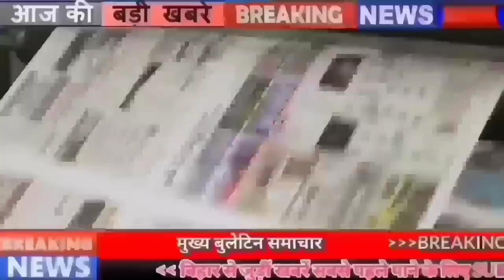Get Today Live Bihar news of 27th june 2022.Corona Cases Bihar,Bihar Weather,PMCH,Patna High Court.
Daily Bihar news of 27th june 2022 of all districts in Hindi.Corona Cases Bihar,Bihar Weather, PMCH,Patna High Court,
1. The government is going to start the old system to settle the land dispute in Bihar

2. Alert issued for rain and cold in 11 districts of Biharweather

3. Notice related to the main examination of BPSC Project Manager Recruitment issued

4. There are bad cases of covid19casesinBihar

According to the information shared by the Health Department, a total of 152 patients have been confirmed in Bihar in the last 24 hours, after which the number of active patients in Bihar has reached 575, along with if we talk about the affected districts. So one in Araria, two in Banka, six in Begusarai, two in Bhagalpur, 10 in Gaya, three in Jehanabad, one in Katihar, five in Khagaria, two in Kishanganj, two in Madhepura, one in Munger, one in Muzaffarpur, eight in Nalanda, two in Patna, one in Saharsa, Rohtas. In this, four cases have been confirmed in Samastipur, four in Saran, two in Sheikhpura, one in Sitamarhi, four in Siwan, three in Supaul, along with the report of one such case has come positive which is from another state but in another district of Bihar in their name. Along with this, a total of 144665 samples were tested in the last 24 hours of the last day, while 67 patients have recovered and returned home.
5. From Patna JP Setu via Ganga Path, now the path of PMCH will be in 10 minutes

6. Supplementary budget of how many crores was kept in the monsoon session of Bihar Legislature

7. Now the next hearing regarding Sushant Singh Rajput on June 27

8. Rajdhani Patna's first underground subway will be built near Patna Junction

9. Bihar's air less dangerous than other states

10. Industrial Development Bank of India (IDBI) Vacancies
You can fill the application by visiting the official along with this you can get all the information related to these posts by visiting the URL
11. You will get to see a lot in Munger's Goenka Shivalaya

12. Center superintendent arrested in BPSCpaperleakcase

13. InduPrabhaSingh, the first woman judge of PatnaHighCourt, passes away

14. Water Resources Department promoted assistant engineers to executive engineer in charge

15. Airtel to make up for net bank data loss during Agneepath fiasco

16. CM expressed grief over the death of three due to lightning

17. New date for BiharBEdexam released

18. Top companies of the country will now come to Bihar

19. BJP JDU face to face on higher education in Bihar

20. Lalan Singh's stature increased in BJP

21. Tejashwi was seen in the style of his father

22. Today's date is recorded in the history of India for many reasons.

23. Sanjay Manjerkar called these three spinners a game changer

24. Secretly View Anyone's WhatsApp Status

25. Instruction given to increase the security of judges in Bihar

26. Senior litterateur Bholanath Alok said goodbye to the world